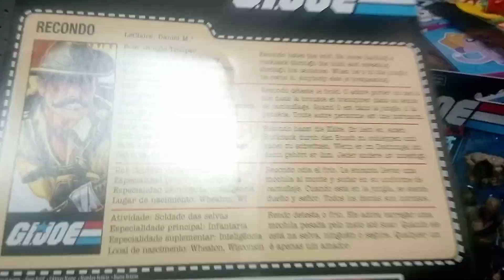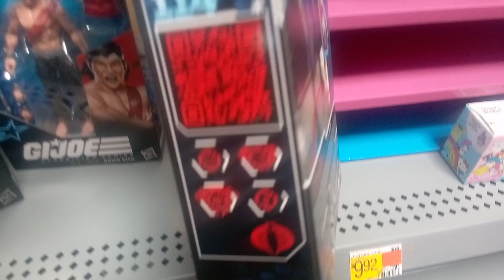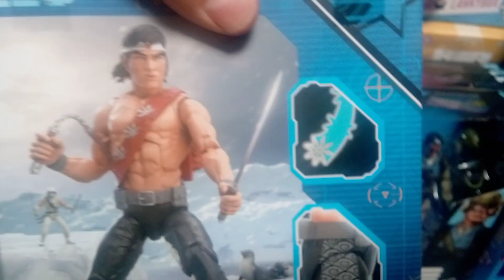G.I.joe action figures at walmart